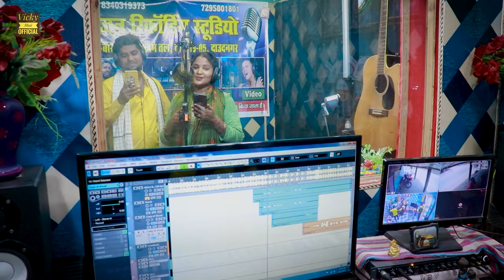VIDEO Miya । मियाँ जी के राज चली । Vicky, Sujata । Miya Je Ki Raj Chale । New Bojpuri Song 2022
Albam :- मियाँ जी के राज चली ।
Song :- मियाँ जी के राज चली ।
Singer :- Vicky Bhai / Sujata Sangam
Lyrics :- Ritesh Rock
Recording :- Gunjan Studio Daunagar

Labal :- Vicky Bhai Official

आपसे नियेदन है कि किसी भी तरह के कापीराइट स्ट्राइक का अपियोग ना करे ❌❌❌ 📵warning ❌❌ Fake strike karne wale par कानूनी कार्रवाई की जाए
धन्यवाद्🙏🏼🙏🏼🙏🏼🙏🏼